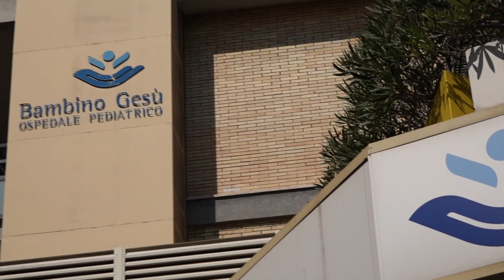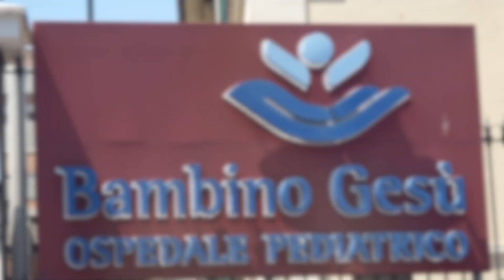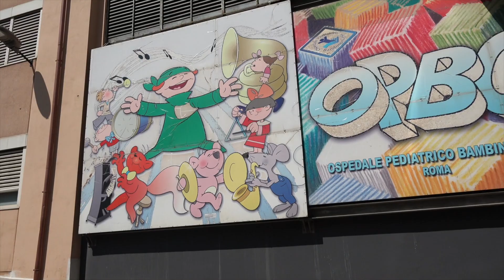La donazione dell'Aeronautica per il Bambino Gesù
Le interviste al neurochirugo Carlo Marras e al neurofisiologo Franco Randi sulle apparecchiature per il monitoraggio neurofisiologico intraoperatorio